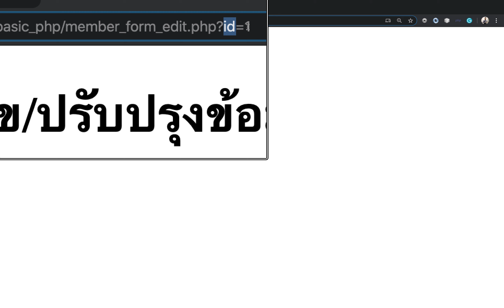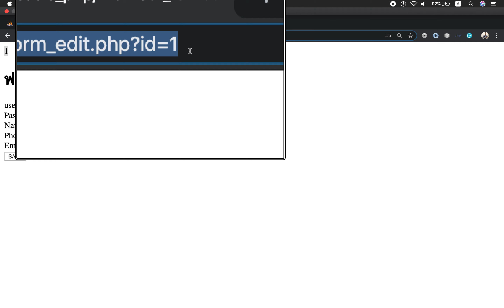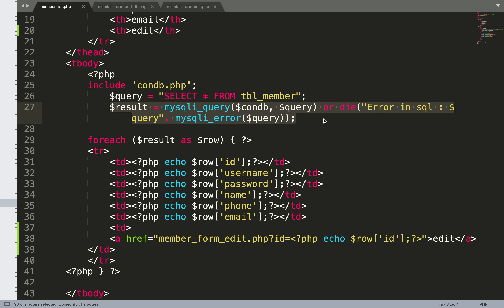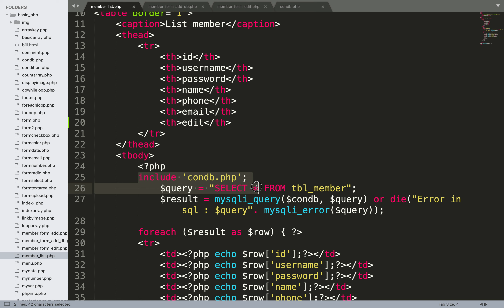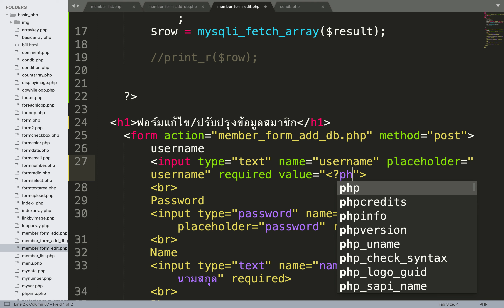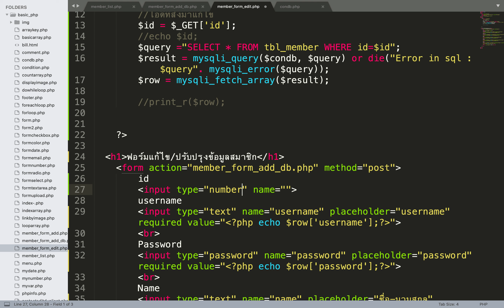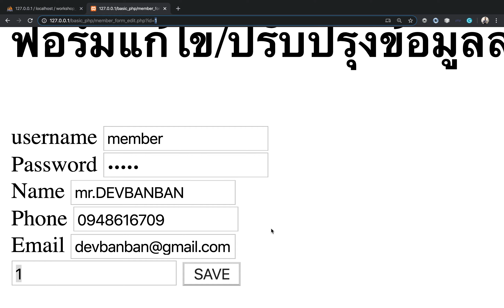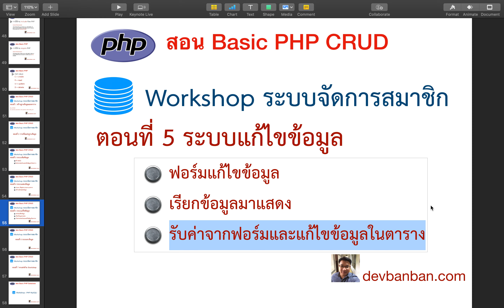สอน PHP MySQLi ตอนที่ 5 ระบบแก้ไขข้อมูล Ep2 Query ข้อมูลมาแสดงในฟอร์มแก้ไข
*ขอแก้ไขบรรทัดที่ 15 หลัง mysqli_error($query));  เปลี่ยนเป็น  mysqli_error($condb)); ครับผม

สอน php การใช้งาน
คลิปสอนภาษา php เบื้องต้นโดย